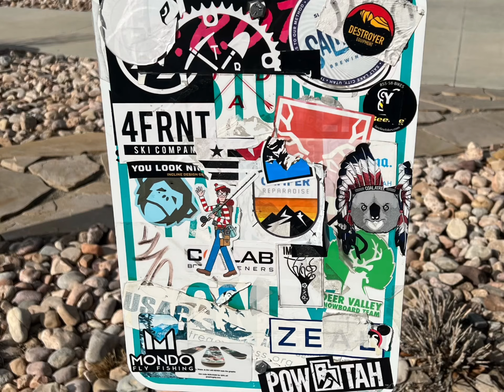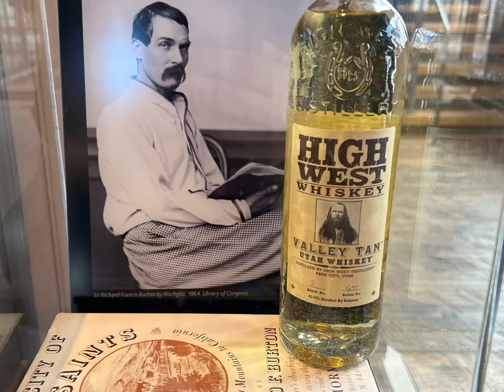February 22, 2022